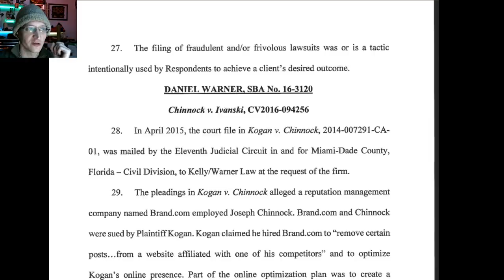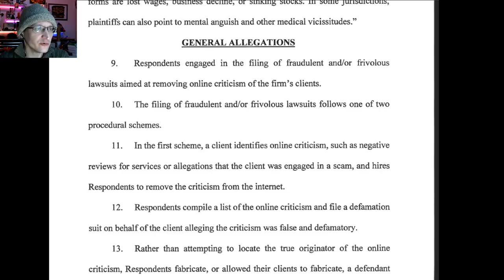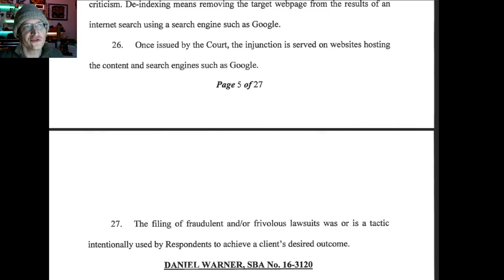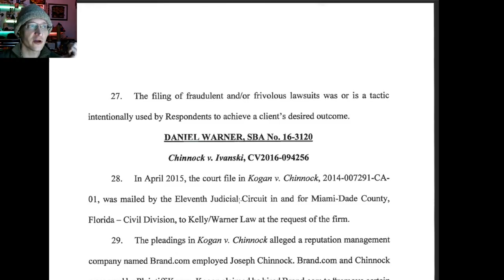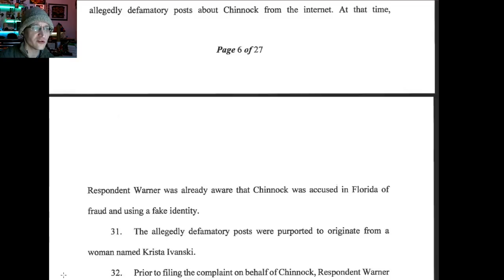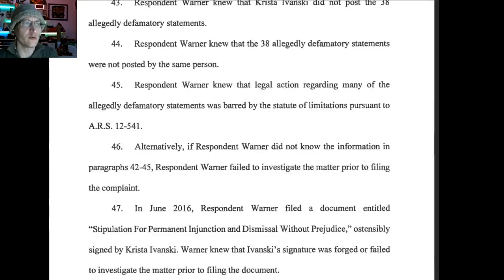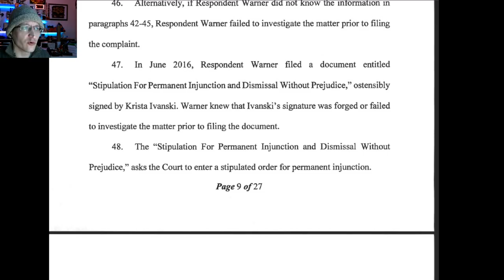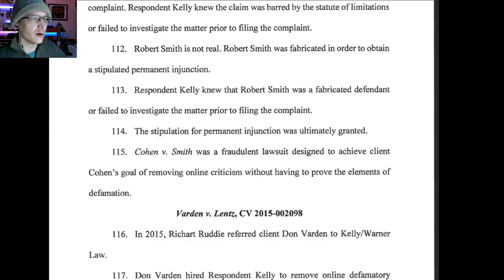Caught! Lawyers Invented Defendants to Censor Google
Three Arizona lawyers are charged with falsifying defendants or defendants' agreements to remove non-defamatory information from Google and others.

Don't forget you can use Youtube's Video Settings to speed up the reading if you want.

*         COMMUNITY!          *

- "Fire and Fury: Inside the Trump White House"
by Michael Wolff

- "The New Jim Crow: Mass Incarceration in the Age of Colorblindness"
by Michelle Alexander

- "The Disaster Artist: My Life Inside The Room, the Greatest Bad Movie Ever Made"
by Greg Sestero &‎ Tom Bissell

* THANK YOU PATRONS! *

Special Thanks to John from On The Branch Gaming for their $1,000 donation to help me pay for my car repair!

$50+ supporters:
John Steel, Gavin Barnard, The Godslain, Eevi, Andy, Kyle Mudrak, John H. Andersen, Verement Tayne